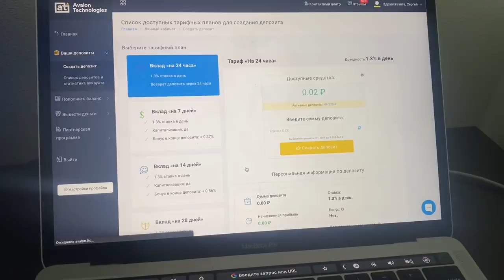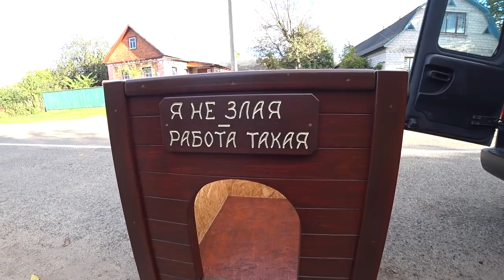Спасли собаку которая жила в Припяти и подарили дом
В одном из прошлых видео мы встретили в Припятии собаку и она с нами вышла на большую землю. Мы хотели найти ей хозяина но она испугалась и убежала от нас. Прошло больше месяца и мы смогли ее найти и вот мы приехали к ней в гости показать вам как она устроилась.
видео о том как мы спасли собаку которая жила всю жизнь в Припяти